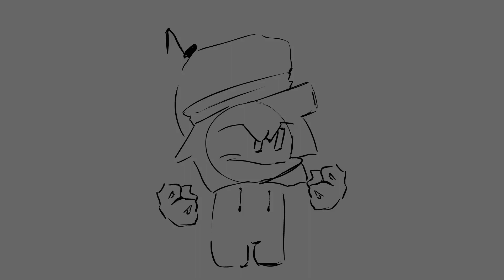OH MY GOD I CAN'T STAND YOU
WIP im not finishing lolers